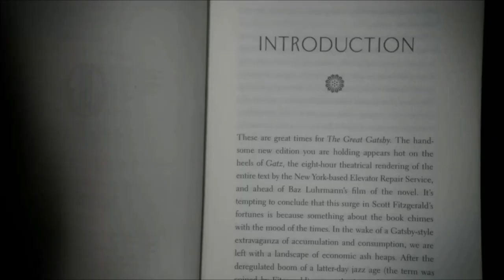To Skin an Author - OUAT - Fandub Collab w/ Disney Mousey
I swear my Cruella changes every time I do her xD I don't think I did the accent as well as I could have but oh well.

Thank you SO much to the amazing Disney Mousey for agreeing to be my Isaac for this scene!! I know he's not the kind of character she'd normally voice but my god did she do a terrific job regardless!! (which I was expecting tbh bc I know her acting is superb!) She captures his sarcasm and coolness in knowing he has the upper hand PERFECTLY!

I looove this scene; even when not the one holding the most power, Cruella still maintains her confidence (to some extent) and still spits cracking one-liners left, right, and centre.